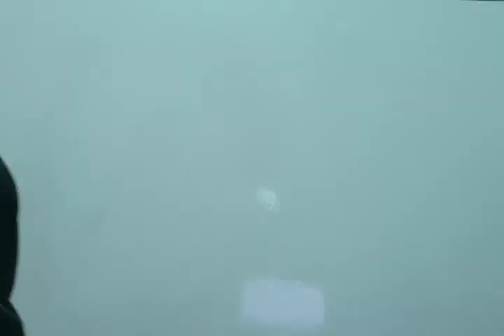Application of Statistics In Daily Life| Uses & Importance Of Statistics |Why should you love stats?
Application of Statistics in Daily Life:
Definition of Statistics
Timmy is a pizza shop manager and he has two locations picked for a possible new location. He decides to conduct a mini-study to decide based on a variety of factors. Location A is smaller, and he notices that there is a high school two blocks away, some business offices close by, and a laundromat next door. Location B is larger and next to a supermarket with some business offices scattered around the area, amidst several vacant lots. If you were Timmy, which would you choose?

You are a statistician in many ways. Statistics is the method of conducting a study about a particular topic by collecting, organizing, interpreting, and finally presenting data. Being a statistician at an elementary level may simply mean noticing patterns in daily circumstances and drawing conclusions about those patterns. On a grander scale, statisticians may spend months or years conducting a study before they can produce a meaningful analysis of information.

Stages in the Statistical Process
The statistical process guides genuine study, and statisticians are exacting in their methodologies. The major steps of statistics are explained in a simplistic form as follows:

Planning a study: There must be a subject that requires investigation. Planning entails deciding what instruments (interviews, surveys, etc.) to use, who to speak with, and how to analyze findings. Instruments, in this case, are tools used in conducting a study like surveys, interviews, etc. Do you remember Timmy? In this stage, he plans to interview shoppers and count people.
Organizing the data: The best way to obtain valid answers is to organize the information effectively to help expose patterns and other significant relationships. There are a variety of software programs that can help with this step. Once Timmy has gathered data, he could perform calculations of the mean, mode, and median visitors.
Interpreting the data: This is the heartbeat of statistics. Interpretations can have lasting repercussions, and it's important to make sure they are valid assumptions and supported by mathematical reasoning. Timmy, based on his interpretations of the numbers, could make plans to have special sales on days with the most traffic.
Presenting the data: The methods you chose to present the data can make findings more interesting or powerful. People use graphs, tables, and various diagrams to show relationships between data. With this information, Timmy could present compelling arguments using his analysis so that he and his business partners can discuss the most profitable possibilities for the pizza shop.
Applications of Statistics
Other than individuals and small business owners like Timmy who conducted their own studies, there are some entities who thrive on statistics. Here are a few major examples.

Government Agencies
The government uses statistics to make decisions about populations, health, education, etc. It may conduct research on education to check the progress of high school students using a specific curriculum or collect characteristic information about the population using a census.

Science and Medicine
The medical field would be far less effective without research to see which medicines or interventions work best and how human bodies react to treatment. Medical professionals also perform studies by race, age, or nationality to see the effect of these characteristics on health.

Psychology
Although this is attached to both the science and medical field, success in psychology would be impossible without the systematic study of human behavior, often analyzing results statistically.

Education
Teachers are encouraged to be researchers in their classrooms, to see what teaching methods work on which students and understand why. They also should evaluate test items to determine if students are performing in a statistically expected way. At all levels of education and testing, there are statistical reports about student performance, from kindergarten to an SAT or GRE.

Large Companies
Every large company employs its own statistical research divisions or firms to research issues related to products, employees, customer service, etc. Business success relies on knowing what is working and what isn't.